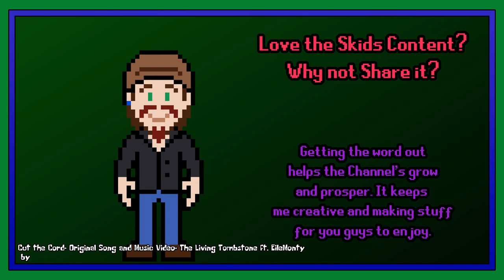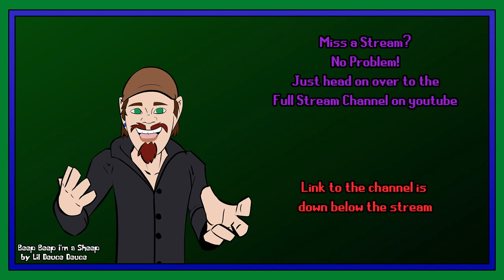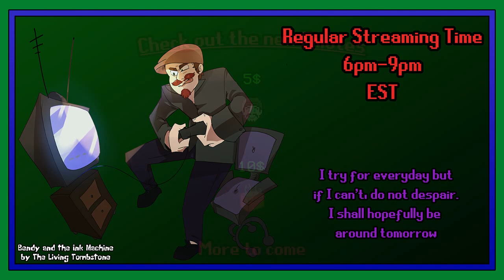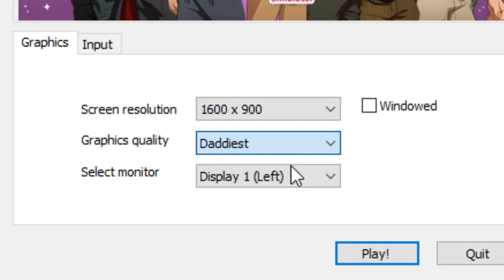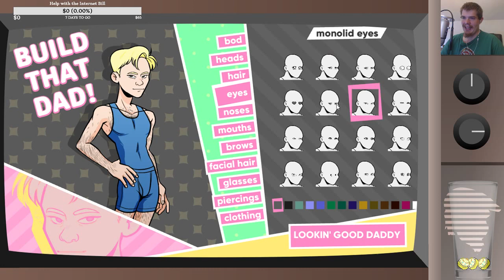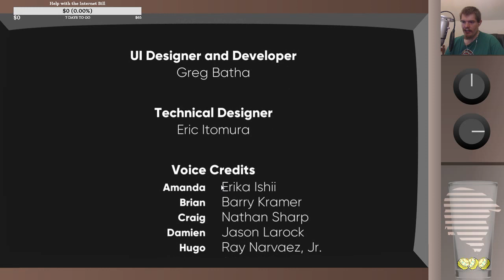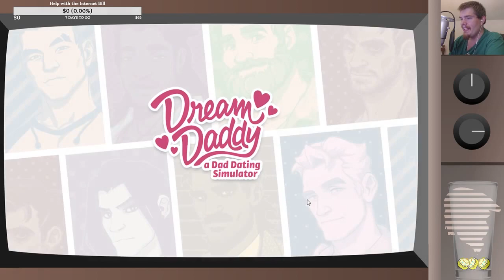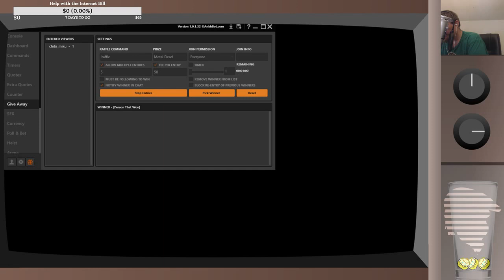Dream Daddy: The Daddy Dating Simulator | EVIL CHILDREN!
Daddy Stahp~

Wanna see all the things I do?